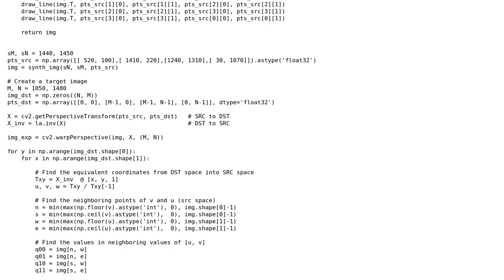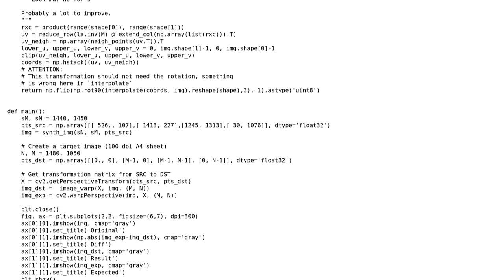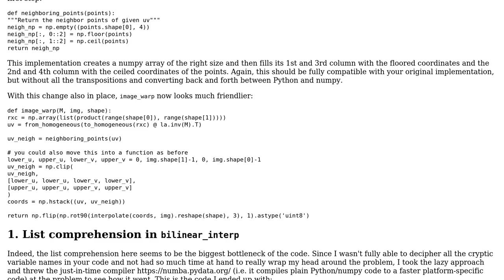Bilinear image interpolation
With thanks & praise to God, and with thanks to the many people who have made this project possible! You are responsible for your own actions.